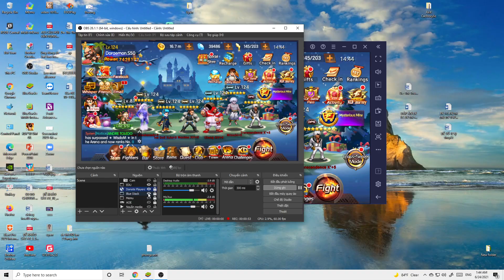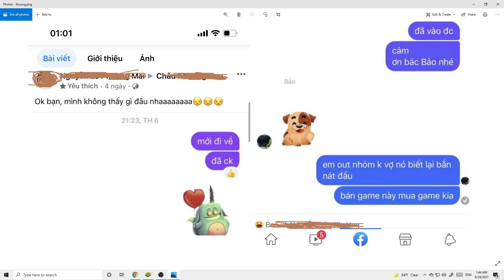[Đã bay] Tập 892: Trải qua bao nhiêu đời boss đi chăng nữa, sáng thế VỢ vẫn là mạnh nhất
Trải nghiệm Chang XIV Full HVK team hơn uy
- S50, Top 1 ALL
- Giá acc: 16tr-3tr= 13tr